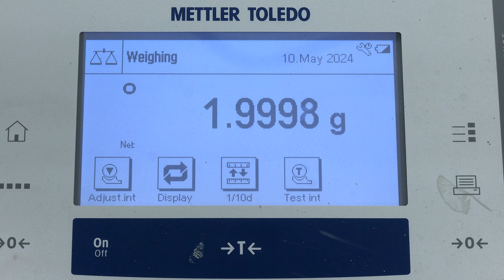TV USP Informa n.º 84 - Ciclo de Reaproveitamento de Resíduos na Indústria Vitivinícola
A destinação dos rejeitos gerados pelos processos na agroindústria é motivo de preocupação constante de produtores e cientistas.
Contudo, para as vitivinícolas, uma pesquisa conduzida no Departamento de Ciência e Tecnologia de Alimentos da Esalq apresenta uma alternativa de destinação que é econômica e ambientalmente viável. Confira.